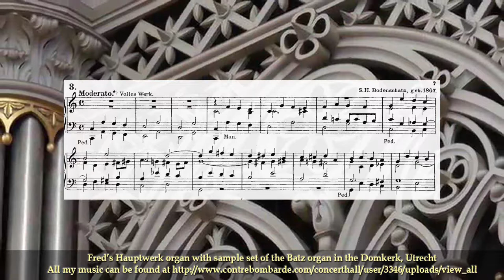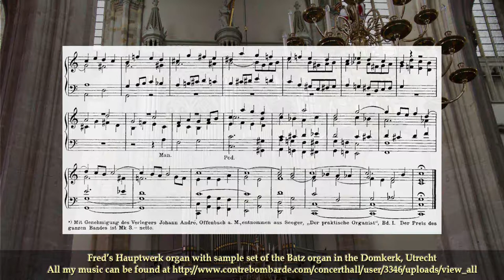Moderato, (no.3)S. H. Bodenschatz (geb. 1807)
Music piece no. 3 from the book "100 Postludien" by Hermann Kleemeyer